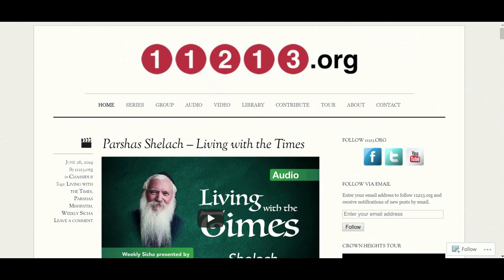E15: IS It OK To Be Cool?